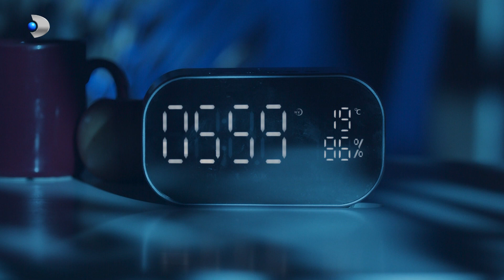“Dimineaţa cu noi”, matinalul de la Kanal D, va asteapta de LUNI, 14 martie, de la ora 08:00!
Bursucu: “S-a inchegat o atmosferă foarte faină! (…) Am avut senzaţia că am ieşit în oras cu prietenii”

Matinalul “Dimineaţa cu noi” va începe pe 14 martie, la Kanal D, iar repetiţiile pentru emisiunea ce îi are ca prezentatori pe Bursucu, Viviana Sposub şi George Tănase sunt  în toi.  Întreaga echipă, de la camaramani, reporteri, regizor de platou, scenarist şi până la prezentatori, s-a strâns pentru  a pune la punct ultimele detalii pentru ca telespectatorii sa aibă parte de dimineţi perfecte în faţa micului ecran.

 “Astăzi ne-am întâlnit să discutam mai multe aspecte legate de emisiune, a fost o şedinţă în care ne-am cunoscut mai bine cu toţi membrii echipei. Vom face şi repetiţii pentru ca totul să arate  şi să se lege excelent în ziua lansării, pe 14 martie. S-a închegat deja o atmosferă foarte faină. În platou chiar am avut senzaţia că am ieşit în oraş, cu prietenii”, a declarat Bursucu.

Emisiunea “Dimineaţa cu noi” va fi pe micile ecrane din 14 martie, de la ora 08:00, de luni pana vineri, la Kanal D.  Matinalul prezentat de Bursucu, Viviana Sposub şi George Tănase le va oferi telespectatorilor sfaturi din partea unor specialişti din diferite domenii de interes precum nutriţia, sportul şi sănătatea. Nu vor lipsi din emisiune recomandările de petrecere a timpului liber, reportajele, interviurile în exclusivitate sau intervenţiile realizate special pentru “Dimineaţa cu noi”, muzica bună şi multe alte alte suprize ce aşteaptă să fie dezvăluite.